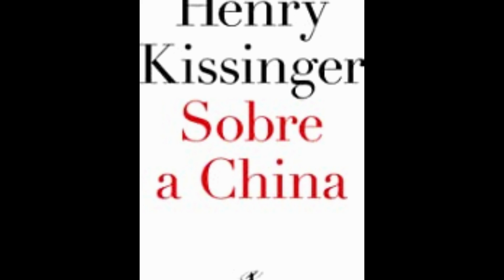O alvo é a China: submarinos nucleares para a Marinha da Australia.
A Austrália tem o 10º maior orçamento de Defesa do planeta, mas como o país é muito rico, obtém esse montante gastando apenas 2,1% do seu PIB;
Os Estados Unidos ofereceram a possibilidade de dotar a Marinha Australiana com submarinos nucleares. O país não possui infraestrutura doméstica nuclear;
De acordo com funcionários do governo Biden, “os novos planos para submarinos com propulsão nuclear são o maior passo estratégico que a Austrália deu em gerações”;
Em paralelo, o governo australiano deve rescindir um contrato de 40 bilhões de dólares com a empresa francesa Naval Group.

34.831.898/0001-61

👉🏻 Depósito em conta:
Banco: 033 - Banco Santander S.A.
Agência: 3681
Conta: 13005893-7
Razão Social:Centrocomando
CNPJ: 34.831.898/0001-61